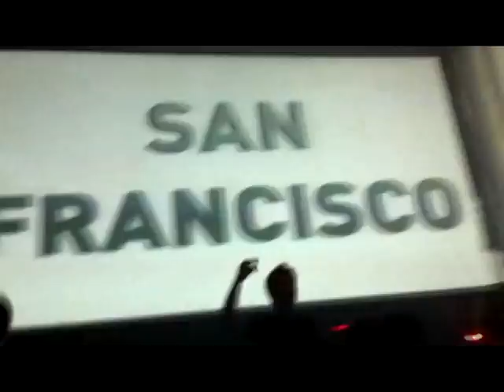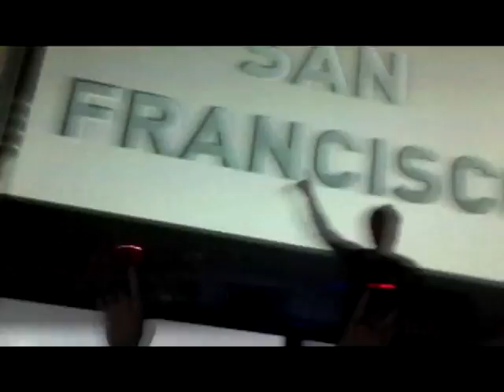Ferry Corsten @ Ruby Skye San Francisco (9/24/10) - Part 3